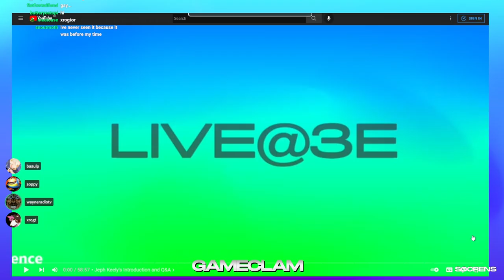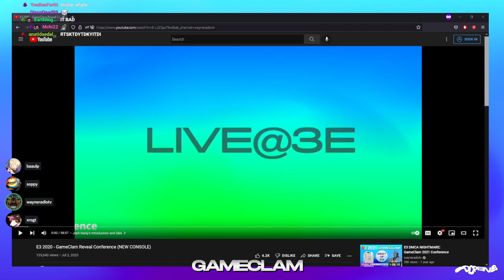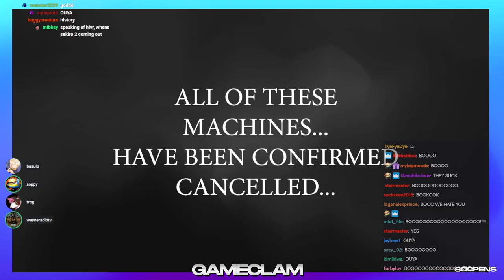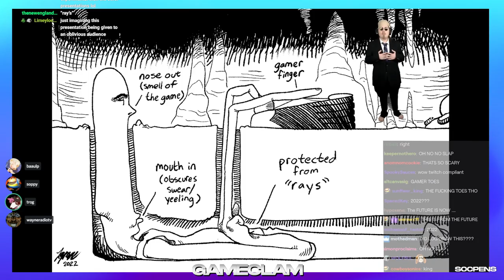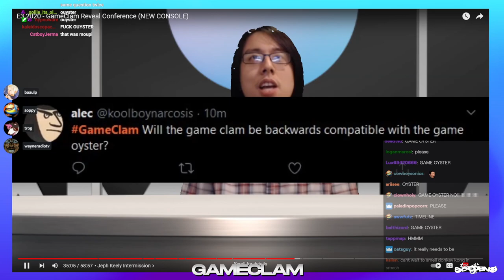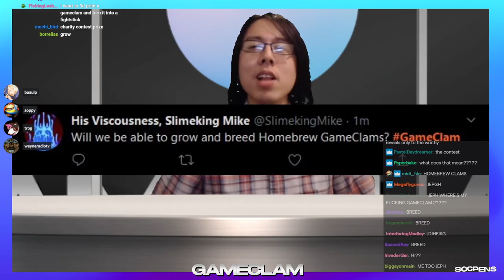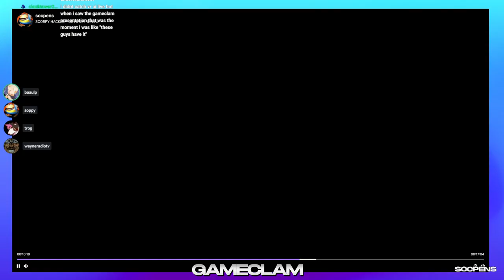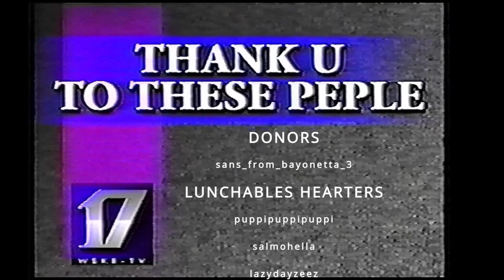GAMECLAM 1 Live Commentary w/ Wayne, Trog, Baaulp & Scorpy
We decided to take a look at GAMECLAM 1, which we made in 2020 during the whirlwind post-HLVRAI days... none of us really remember much of it, so we thought it'd be fun to venture forth down memory lane and take a gander...

0:00 INTRO
14:30 Commentary Begins